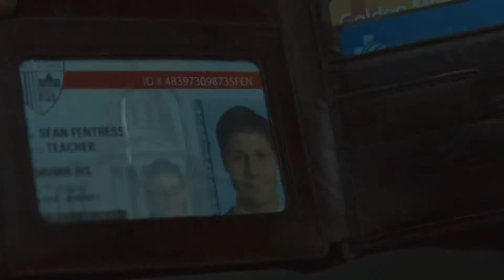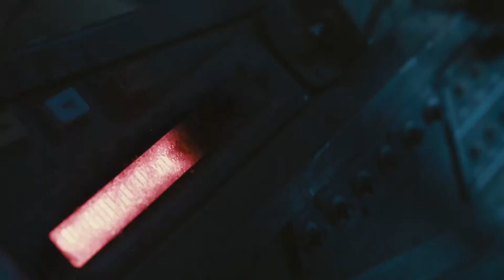Source Code 2011 (Hun.&.Int.Sub. Trailer HD 1080p)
Forráskód
(Source Code)

színes, feliratos, amerikai-francia akcióthriller, 93 perc, 2011

rendező: Duncan Jones
forgatókönyvíró: Ben Ripley
zeneszerző: Chris Bacon, Clint Mansell
operatőr: Don Burgess
producer: Mark Gordon, Philippe Rousselet, Jordan Wynn
vágó: Paul Hirsch

szereplő(k):
Jake Gyllenhaal (Colter Stevens)
Michelle Monaghan (Christina)
Vera Farmiga (Carol Goodwin)
Jeffrey Wright (Dr. Rutledge)
Russell Peters (Max Denoff)
Joe Cobden (laboratóriumi technikus)
Michael Arden (Derek Frost)